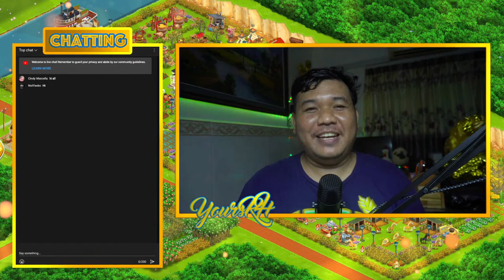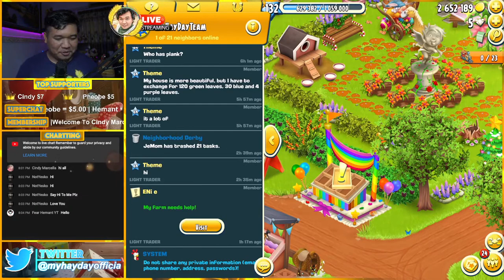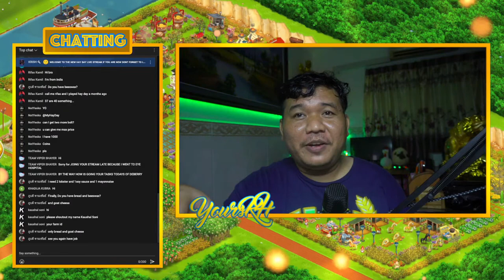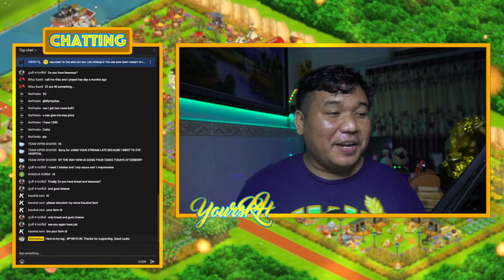Getting PomPom Cap From FarmPass in Hay Day Level 132 | Part 10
⭐️  KEYPOINTS: Here are some key points in this episode. Let's enjoys
Coming Soon,..
That's all for the great key points of this video. Love you all. See you soon next video. Good Lucks